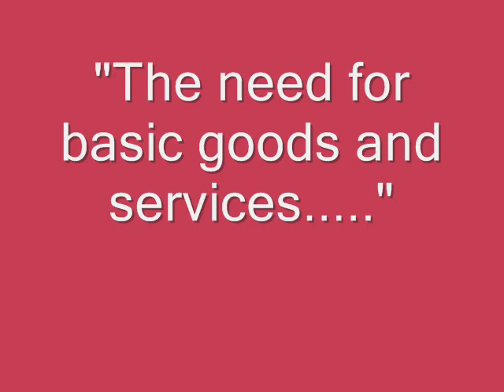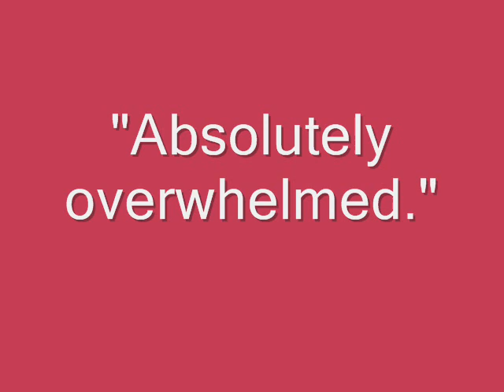Bridgewater State College's Dr. Michele Wakin on Homelessness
Sociology faculty member discusses the subject from a local perspective.